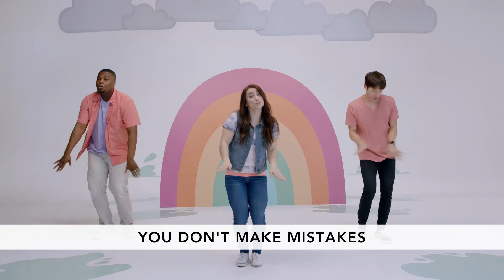5/30/2021 Toddler-PreK GoKids Service